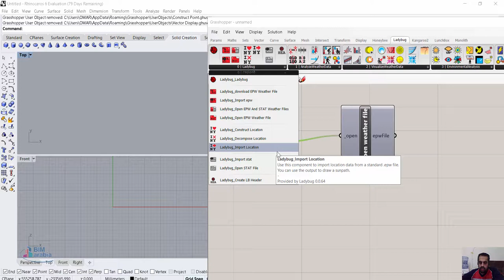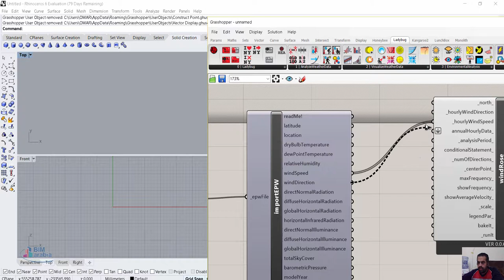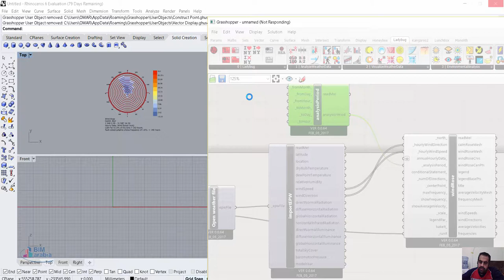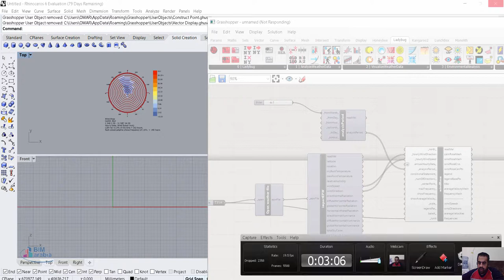Analyzing wind data with Ladybug